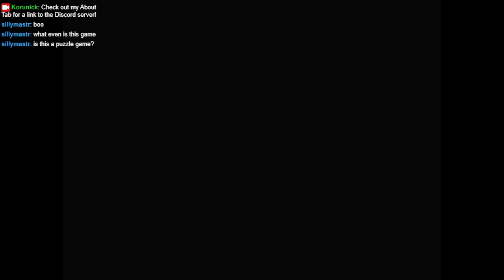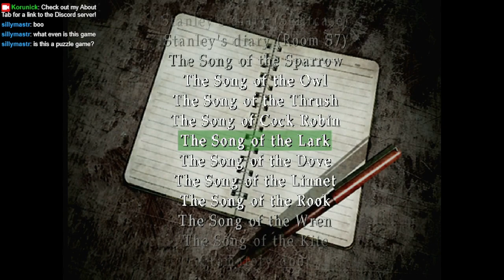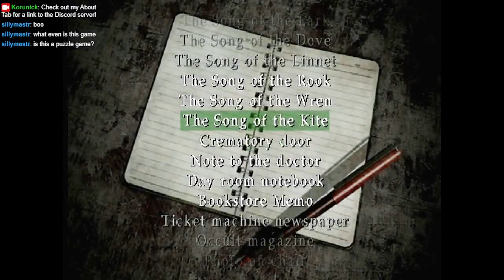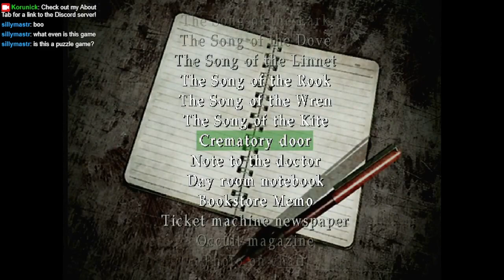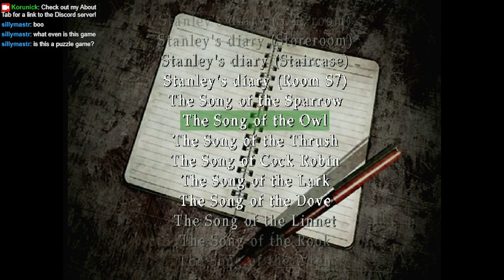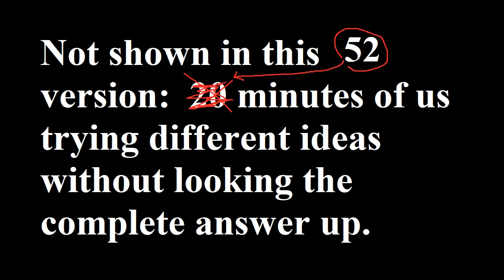The Evil Hospital Gets Eviller! Let's Play Silent Hill 3, part 7b!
Me and @muppyheingardt8597, a.k.a. @MuppyChannel are pushing forward through the evil hospital, and it's about to get worse.

This time, we came upon a puzzle that seemed solvable.  In fact, we spent over an hour playing around with it (you can see that in the cut part video).

After that, we eventually gave up and looked it up, and, once again, it has a few bizarre leaps that we didn't catch.

Streaming Mondays at 10 PM Eastern, 7 Pacific!